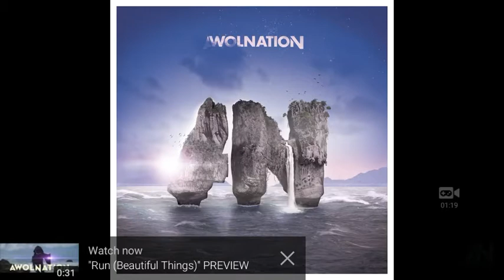Awolnation swinging from the castles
Swinging from the castles